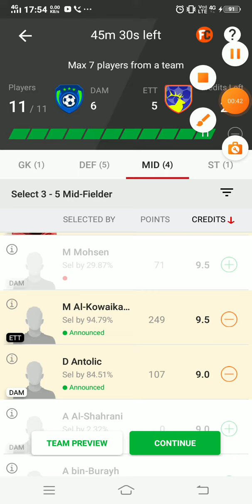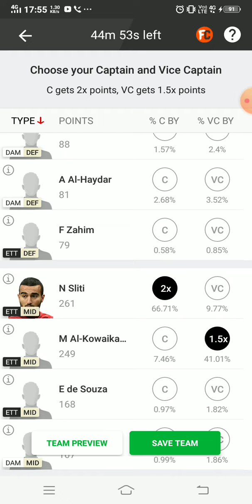Dam vs ett dream11 prediction,al ettifaq